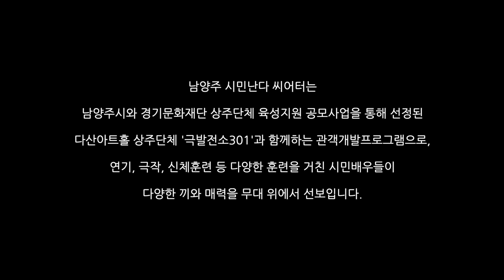[남양주 시민난다 씨어터] 시민배우 낭독극 ‘우리동네＇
2023년 치열한 경쟁률을 뚫고 선발된 남양주 시민배우가 선보이는 낭독극!
숀톤 와일더의 원작을 바탕으로 우리 동네에서 일어나는 소소한 일상의 이야기를 다룬 극입니다.

▶ 공연명: 낭독극 '우리동네'
▶ 공연일: 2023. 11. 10.(금)
▶ 공연장소: 다산아트홀